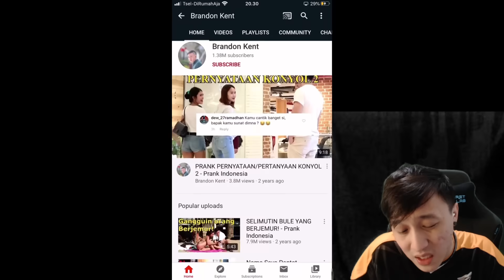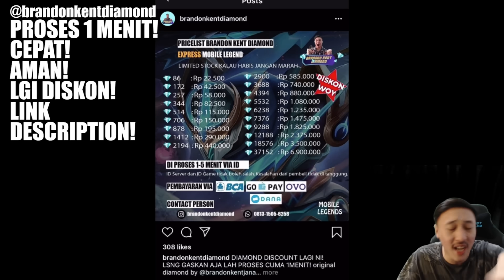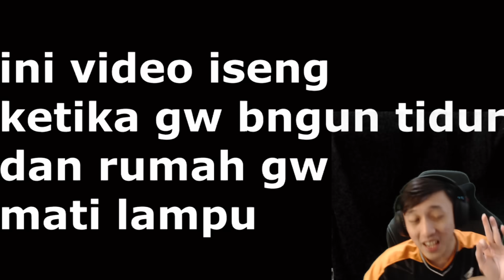REACT PRANK GW YG TERGILA! INILAH GW SBLUM DISERANG MOBILE LEGEND! WKWK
BELI DIAMOND MOBILE LEGEND GW DI TOKO GW!

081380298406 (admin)